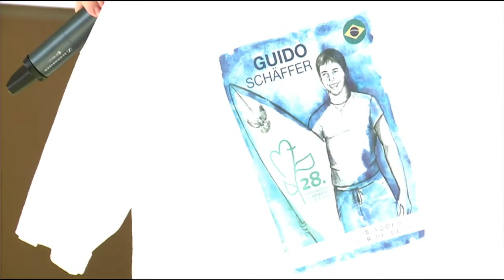Festival da Juventude em Medjugorje - Servo de Deus Guido Schäffer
Testemunho de Dom Roberto Lopes, sobre o servo de Deus, seminarista da Arquidiocese do Rio de Janeiro, Guido Schäffer. Dom Roberto é vigário episcopal para a Vida Consagrada e delegado para a Causa dos Santos. Em agosto de 2017 Dom Roberto esteve em Medjugorje onde é realizado todos os anos o Festival da Juventude "Mladifest".

Guido Schäffer faleceu no dia 1º de maio de 2009, com trinta e quatro anos de idade, vítima de uma contusão na nuca que gerou desmaio e afogamento, enquanto surfava, na praia da Barra da Tijuca, Rio de Janeiro.

Oração ao Servo de Deus Guido Vidal França Schäffer

Amado Deus e Senhor que, através da vida do vosso jovem Guido Schäffer, nos ensinastes, com seu exemplo e ardor missionário, a lançar-nos mar a dentro no caminho da fé, concedei-nos por
seu testemunho de jovem, médico, seminarista e surfista, anunciar com renovado ardor vossa Palavra e alcançar por sua intercessão a graça que vos pedimos (pedir a graça) a fim de que tenhamos, um dia, a alegria de vê-lo elevado à glória dos altares. Por Nosso Senhor Jesus Cristo, filho bendito da Virgem Maria, Mãe do Amor Formoso, ele que é Deus convosco, na unidade do Espírito Santo. Amém.
Pai-Nosso, Ave-Maria, Glória.

Tradução simultânea em espanhol "Reina de la Paz TV"